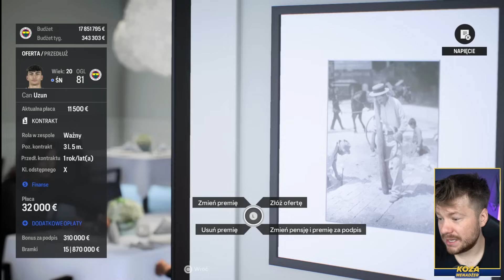NAJWAŻNIEJSZY TRANSFER DO TEJ PORY! KARIERA JOSE MOURINHO #13 FC 24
Koniecznie sprawdź produkty Razer w MediaExpert!